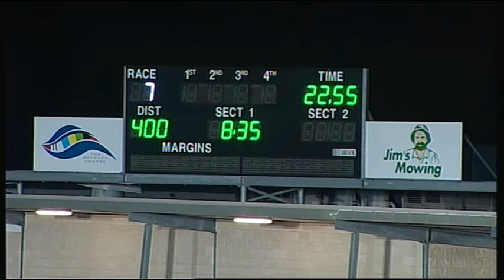GEL FRI 27 FEB 15 R7